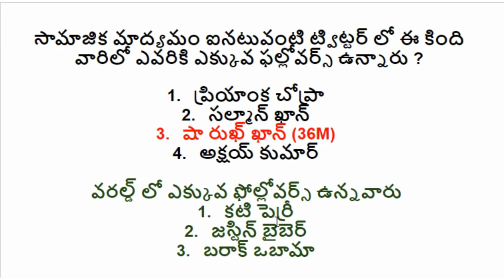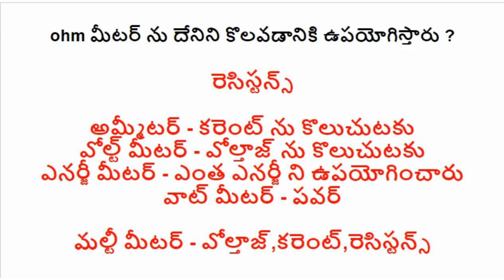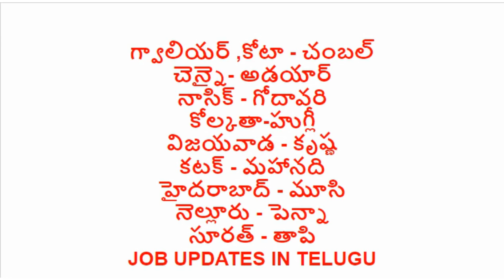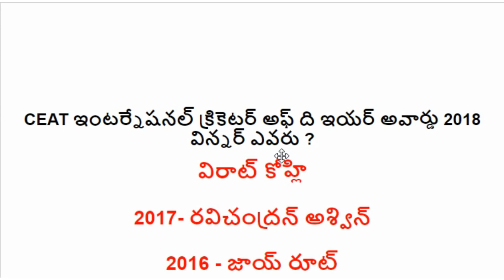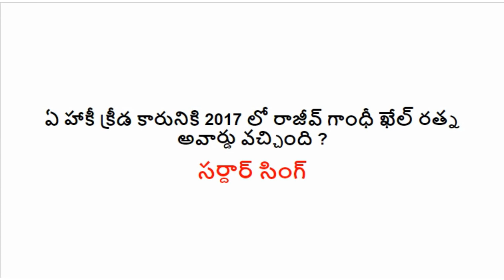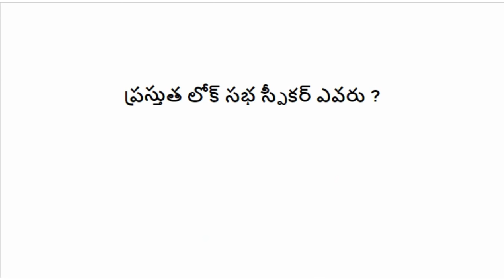rrb group d exam 3 oct 2nd shift analysis || rrb group d exam 03 october 2nd shift analysis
download pdf of these video